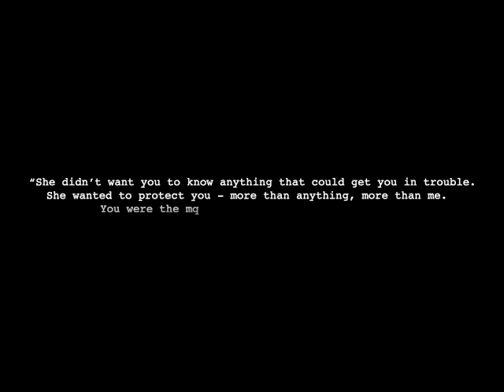JoJo Rabbit Edit (Rosie Betzler)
this movie is so sad omg.